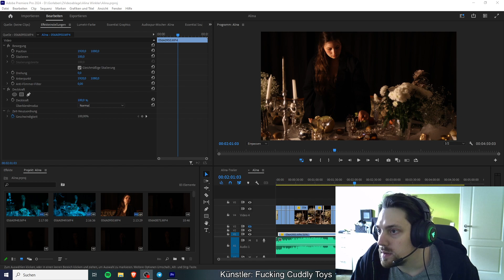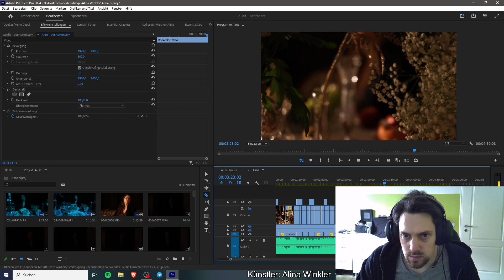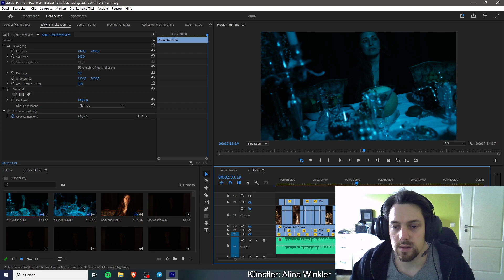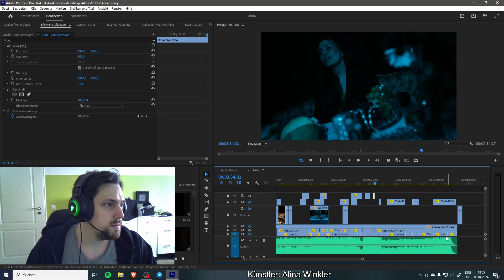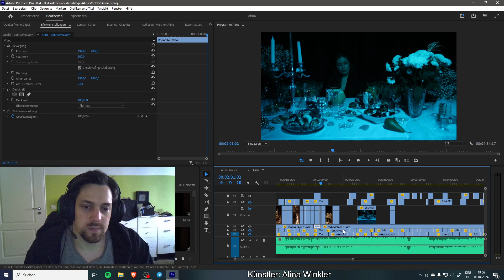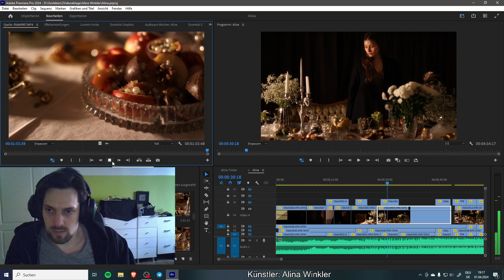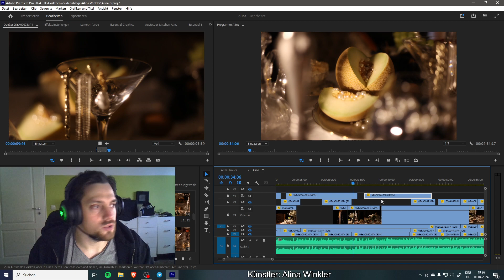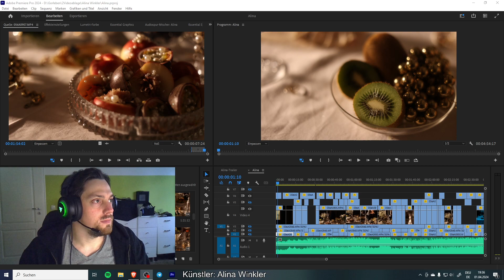Videoschnitt: Musikvideo schneiden: Japanischer Song [GER/ENG]